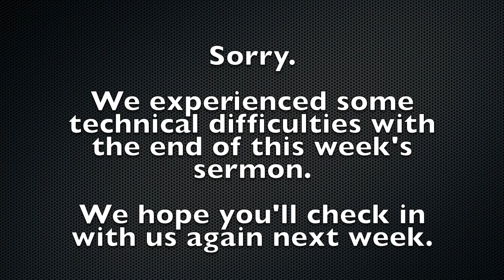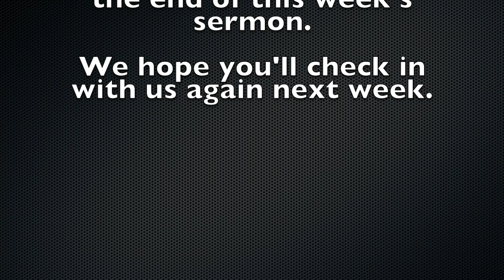Calvary Church Sermon - "God's Light in Clay Jars" - Sunday, October 16, 2022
Rev. Ralph Essery, guest preacher
Calvary Church, Baldwin, NY